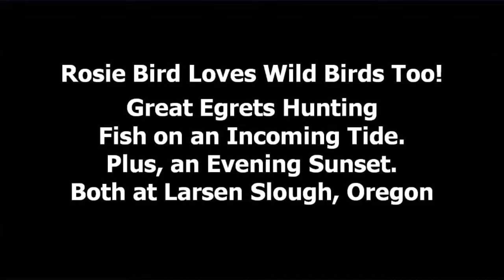Great Egrets Fishing, Day & Evening on Larsen Slough, Southern Oregon Coast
Okay, so this is not about birds I own, but is about some of my wild bird neighbors. Sloughs empty into the ocean and the water in them goes in and out with the tide. Larsen Slough can be a mud flat and a few hours later be full of water. Fish come in with the tide and many sea birds gather to catch them. These big white fishers are Great Egrets. They are the same size as Blue Herons who also fish there. Osprey and Bald Eagles are occasional visitors too.